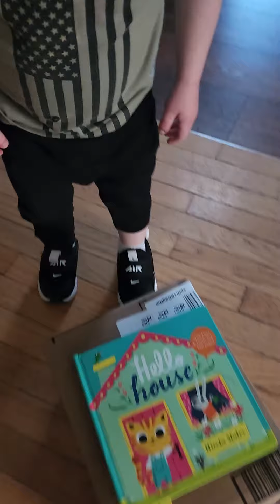sam present from lolli and pop